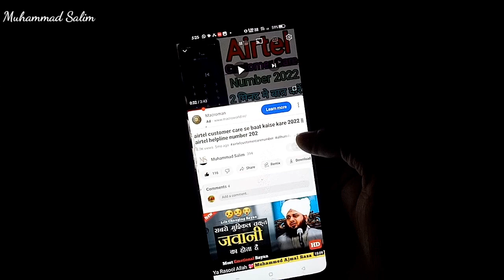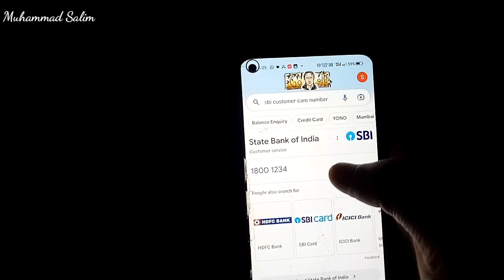SBI Customer Care Number 2023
allhumdulilah

sbi customer care no,
sbi customer,
sbi,
SBI,